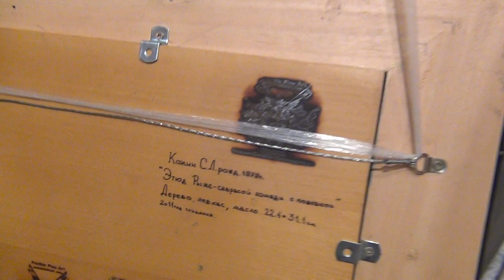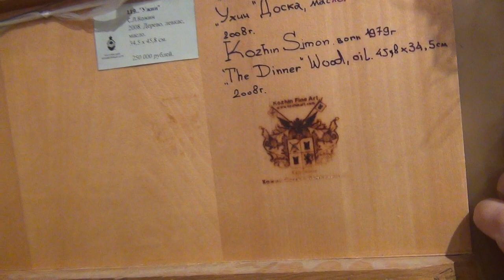Экскурсия по персональной выставке художника Кожина Семёна в галерее Измайлово.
Не большая экскурсия по персональной выставке художника  Кожина Семёна. Экскурсию проводит автор. Выставка в галерее Измайлово 2012 год.